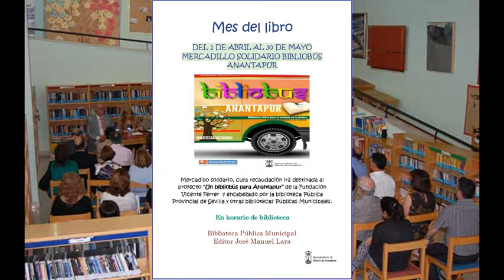COMIENZA EL MES DEL LIBRO EN ALCALÁ CON NUMEROSAS ACTIVIDADES EN TORNO A LA LECTURA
Ofelia Jaén nos cuenta todos los detalles en esta entrevista. Cuentacuentos con Diego Magdaleno mañana martes 2 de abril, Día Internacional del Libro Infantil, en la Casa de la Cultura; cuentacuentos muy primaverales con la incorporación del personaje Pepa Pig, en La Hora del Cuento; un Bibliobus (mercadillo del libro) para llevar libros usados a la India; y este sábado, de forma excepcional, la Biblioteca Municipal Editor José Manuel Lara abre sus puertas a partir de las 11:30h. para traernos la presentación del libro infantil del profesor alcalareño Adolfo Langa, "Tonino, el niño astronauta".